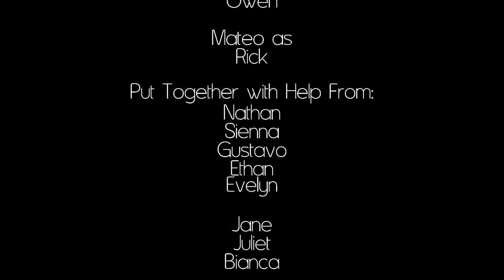The Greatest Short Film Ever Made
don't believe me? watch it.